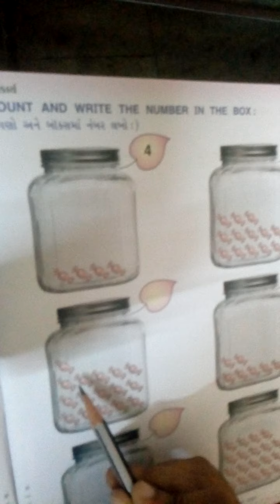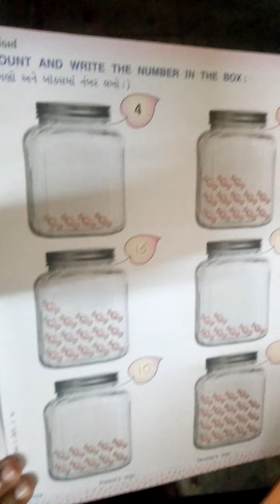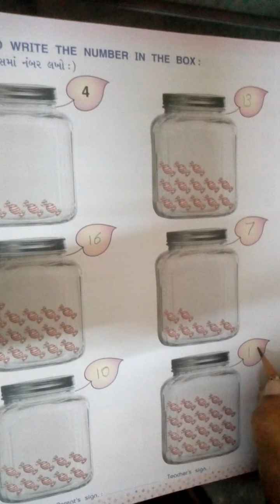અંકલેખન 1થી 100 સિ કે જી 10